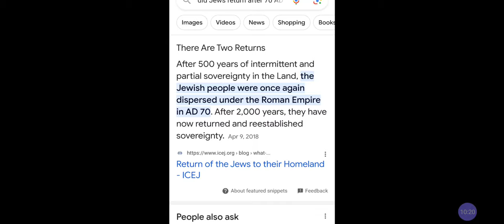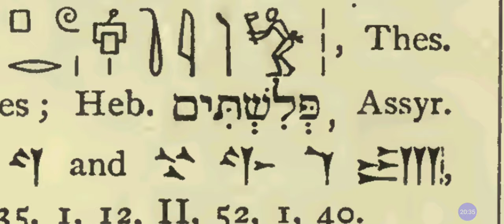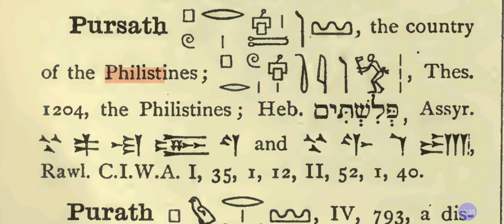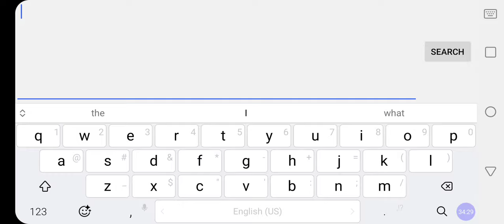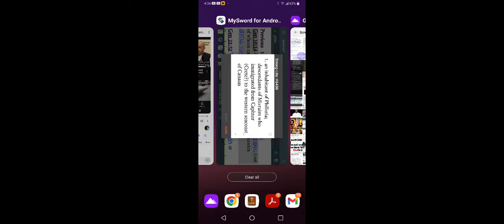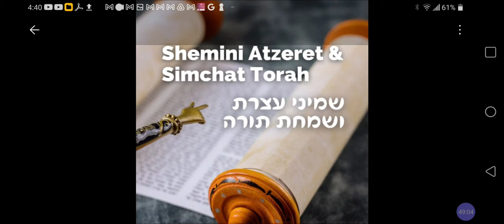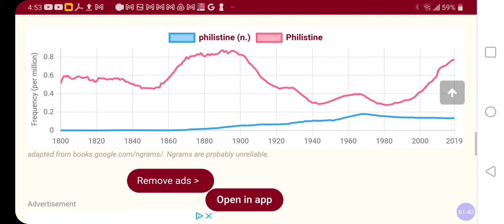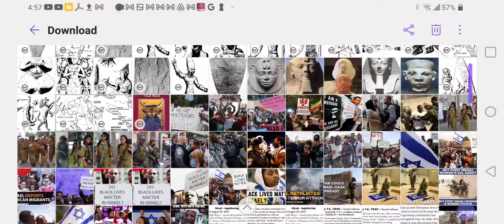PALESTINIAN 🇵🇸CRISIS Created By Ancient EGYPT, ROME, UK, USA & UNITED NATION$$$❓🇺🇸🇮🇱🤔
Was PALESTINIAN 🇵🇸CRISIS Created By Ancient EGYPT ROME, UK, USA & UNITED NATIONS❓🇺🇸🇮🇱🤔@RastafariJews

We CRY For AFRO-Palestinians & AFRO-Israelites❓🇵🇸🇮🇱Why❓Who's Who❓ 👉🏾FAUDA❓Predictive❓🤔@RastafariJews

What's MESSIAH & SAVIOUR in Biblical HEBREW?! Similar NOT The Same! @Hebrew4Rastafari

🔴 YouTube @RastafariJews Rastafari LIVEStreaming BlackJews Zion Podcast LIVEStreaming @RastafariIsraelites

Blogtalkradio.com/lojsociety
Blogtalkradio.com/DiscipleshipRadi0